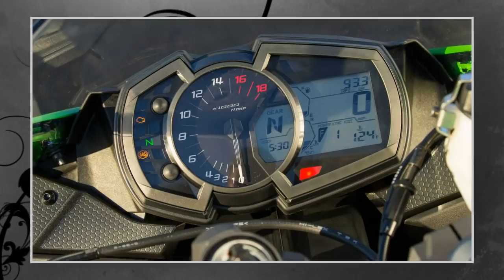Tin nhanh 24/7 - Xem trước Kawasaki Ninja ZX-6R 2019 sắp sửa về Việt Nam đi kèm giá bán hấp dẫn.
Kawasaki Ninja ZX-6R 2019 là mẫu Sportbike tầm trung là phiên bản cập nhật lần thứ 9 của Kawasaki dành cho mẫu SuperSport 600 phân khối này kể từ khi ra mắt lần đầu tiên vào năm 1995. Sau khi nhận được thiết kế bên ngoài và động cơ hoàn toàn mới đã chính thức được Kawasaki trình làng vào tháng 10/2018. Và hiện tại theo chia sẽ từ một đại lý của Kawasaki, mẫu Ninja ZX-6R 2019 chuẩn bị được đưa về Việt Nam theo đơn đặt hàng trước đó.